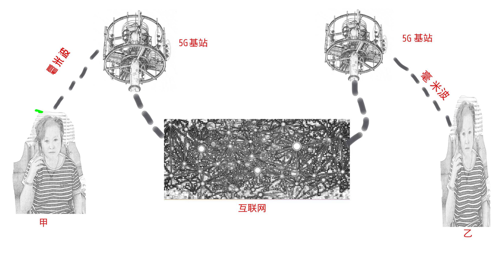5G 简介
5G 简介